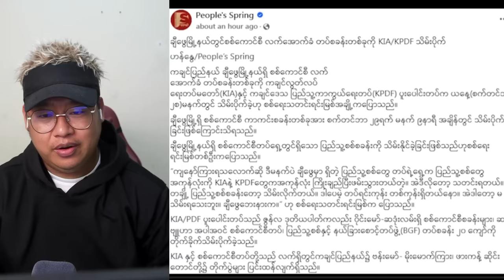စက်တင်ဘာလ(၂၉)ရက် နေ့လည်ပိုင်းသတင်းများ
Bigboss